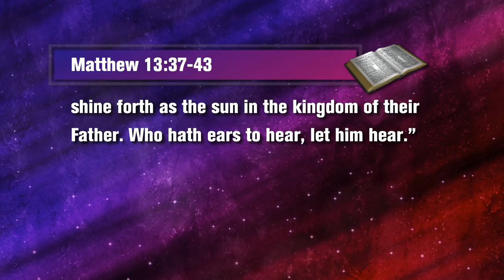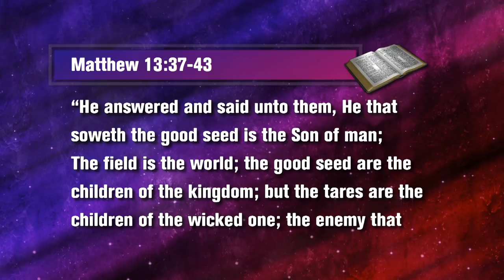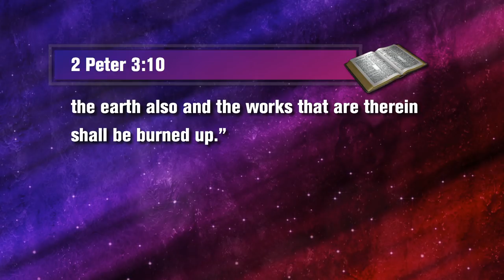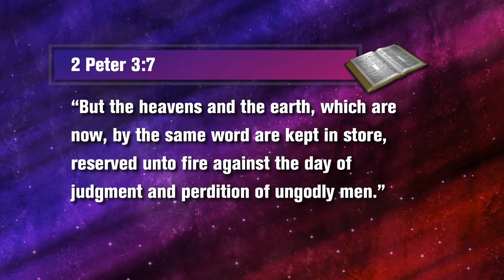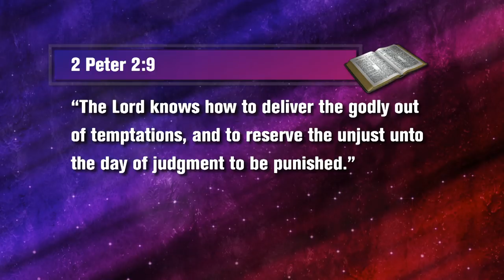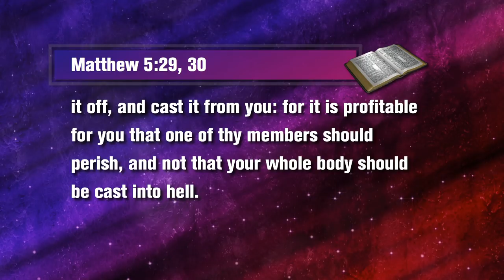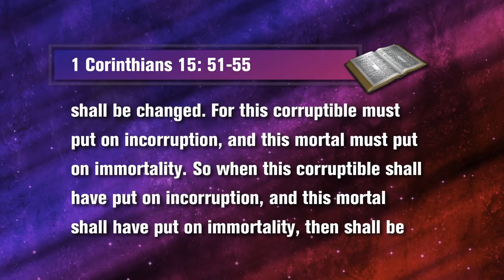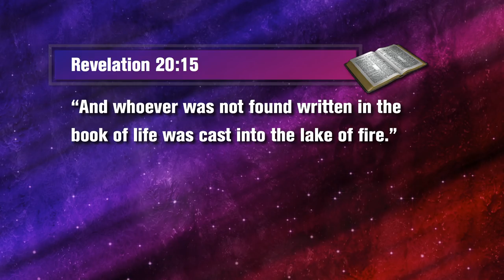37 - The Hot Topic of Hell (Part 1)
The Hot Topic of Hell (Part 1) - Hell. Is it real? Is it a place far under the ground somewhere and is it burning now? Steve Wohlberg sheds light on this fiery topic.